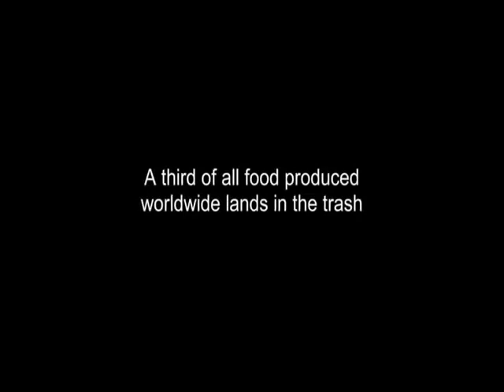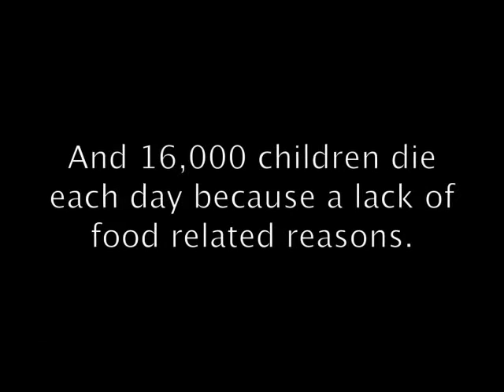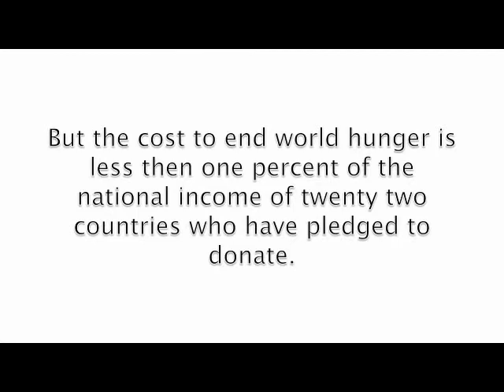Hunger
section 505 Tamar
I wanted my sculpture two show what goes on in America with all of the mass produced food. Most of the food gets thrown away at the end of the day even though there are people living without food everyday. We waste so much and give so little to the needy. why do we do this to our own people?